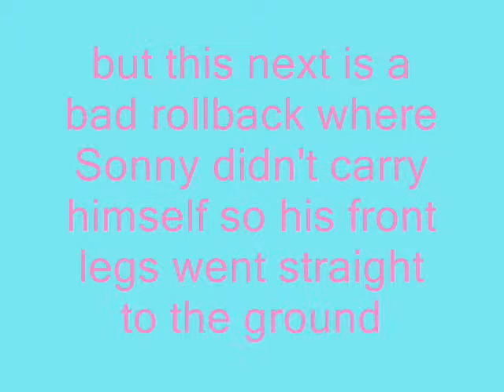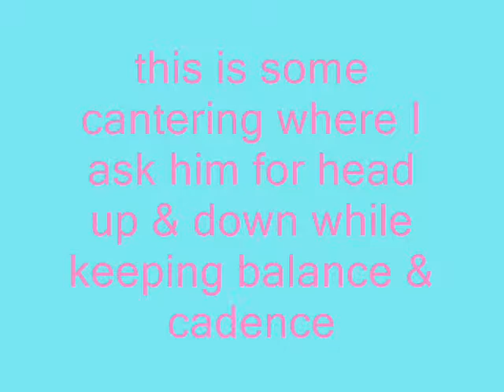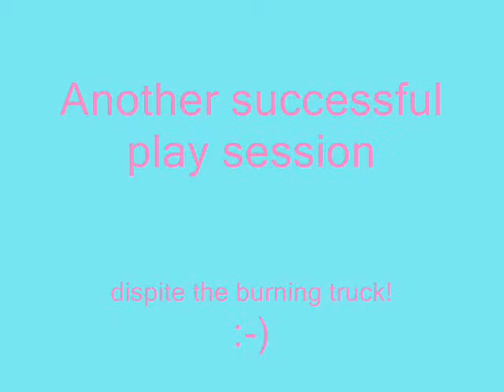Part 3 Hindquarters & back strengthening 26Sep2009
This is the fun part of our session. He loves the HQ work. I hope it helps strengthen his HQ & back muscles & help his topline.